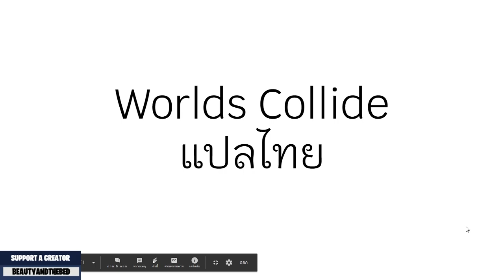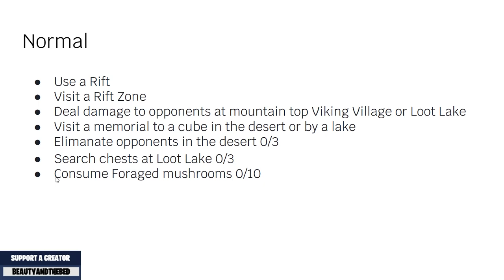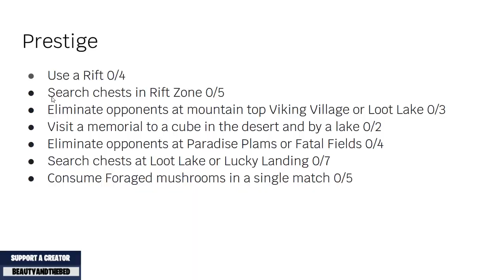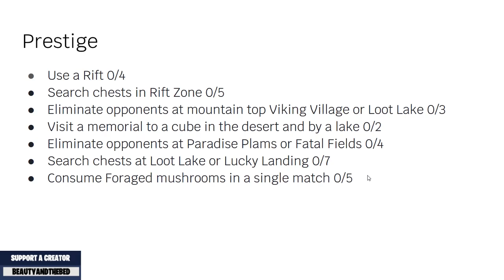Fortnite แปลไทย Worlds Collide